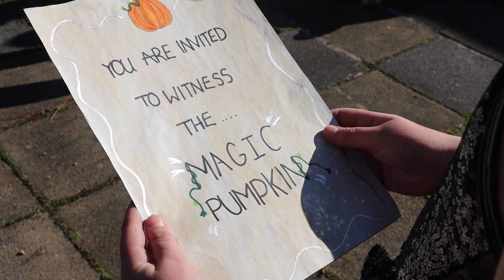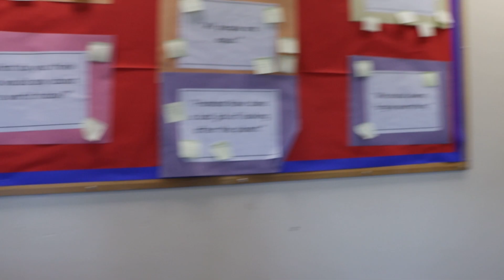PQA Chester AM Blue Spooktacular